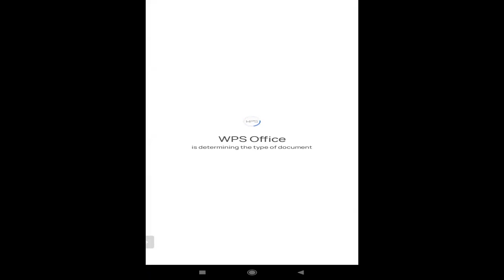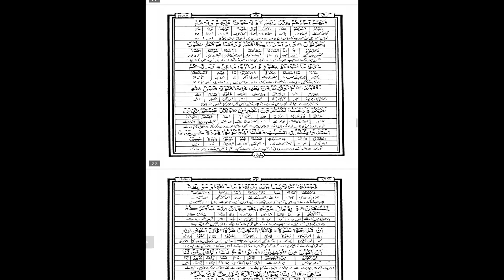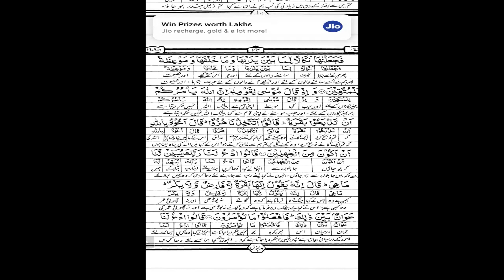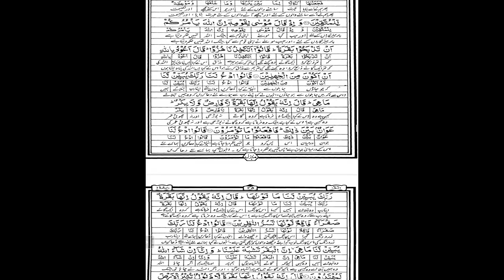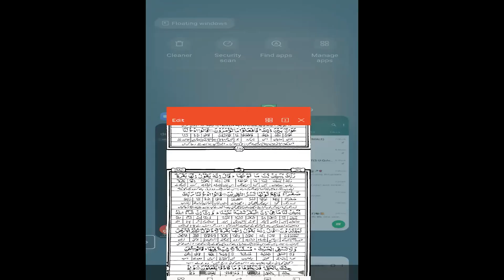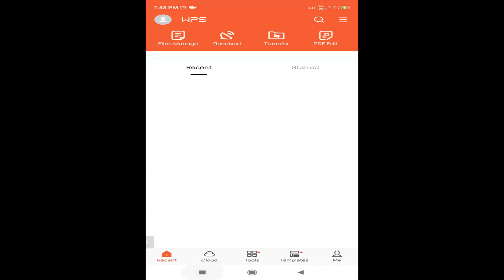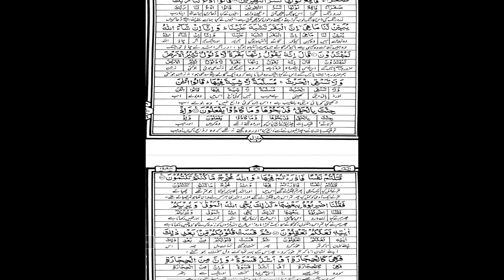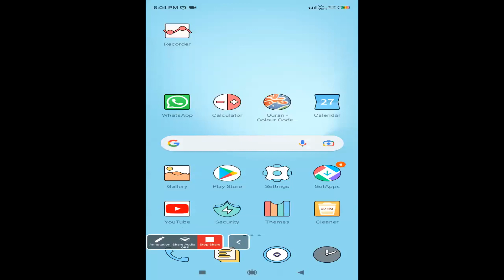DARS-E-QURAN SESSION 12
Ruku no - 8 REVISION
RUKU 9 - Verses 67 to 73.